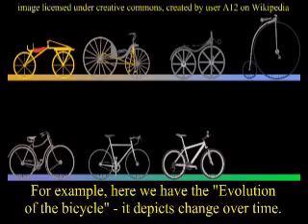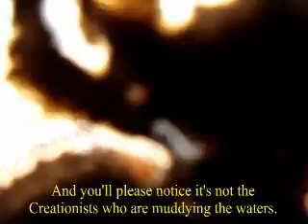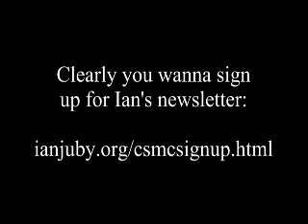Define "evolution" - CrEvo Rant #41. Wazooloo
In this rant, Ian addresses the common challenge of "Oh ya? Define evolution!"